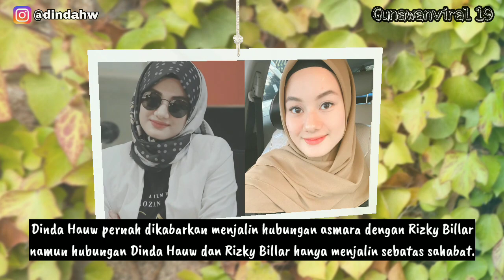Deretan Mantan Pacar Rizky Billar Sebelum Resmi Bertunangan Dengan Lesti Kejora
Aktor Rizky Billar menjadi sorotan publik saat dipertemukan dengan pedangdut Lesti Kejora. Berawal saat keduanya memiliki nasib yang hampir sama dimana Lesti Kejora datang ke pernikahan sang mantan kekasih demikian juga Rizky Billar datang ke pernikahan sang sahabat yaitu Dinda Hauw dan banyak mengira bahwa Rizky Billar menjalin asmara dengan Dinda Hauw karena keduanya kerap membagikan momen kebersamaan di media sosial nyata bahwa mereka hanya sahabat saja. video tentang beberapa artis cantik yang pernah dekat atau menjalin asmara dengan sang aktor Rizky Billar. Siapa sajakah mereka guys??